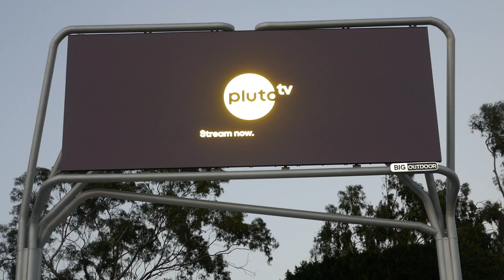Wicked Cast Cynthia Erivo Ariana Grande Billboard Sunset Blvd Los Angeles California USA 11-27-2024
Wicked Cynthia Erivo Ariana Grande Wicked Movie Cast Album Wicked The Soundtrack New Album YouTube Billboard Sunset Blvd Los Angeles California USA November 27, 2024